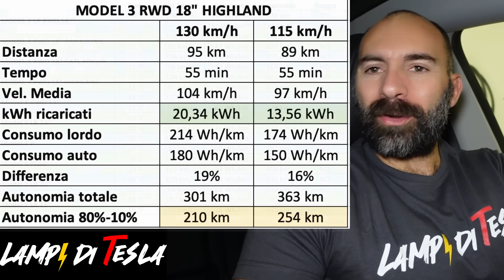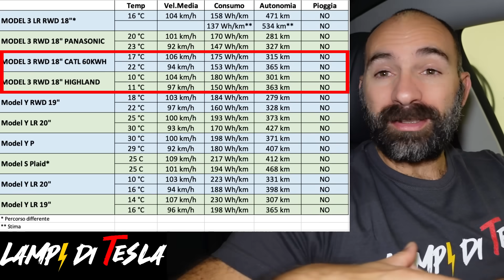Autonomia Model 3 Highland RWD⚡️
Ma quanto consuma e che autonomia reale ha in autostrada una Tesla Model 3 RWD Highland? Facciamo un test reale a 130km/h e a 115km/h

La mia attrezzatura:
Vlog Camera: Sony ZV-1
Camera 360: Insta360 ONE X2
Action Cam 1: GoPro Hero 7
Action Cam 2: GoPro Hero 9
Microfono 1: Rode VideoMicro
Microfono 2: DJI Mic
Drone: DJI Mini 3 Pro

Timeline:

0:00 Intro
0:47 La prova a 130km/h
3:18 La prova a 115km/h
5:00 Le prestazioni
5:44 Il percorso
7:18 I risultati
11:18 Riepilogo generale
13:00 Conclusioni